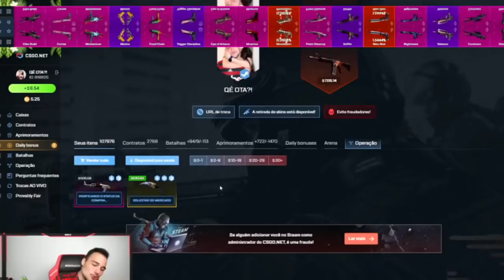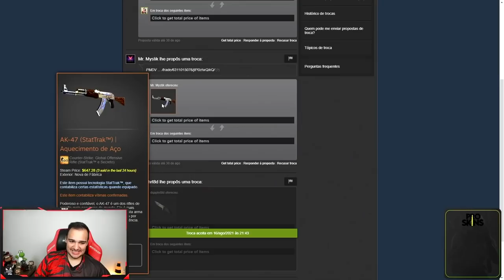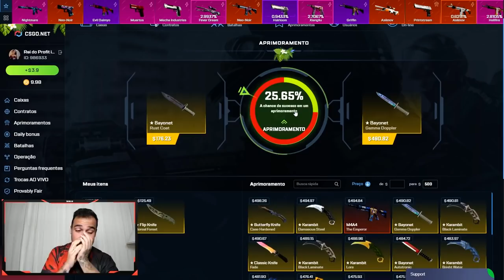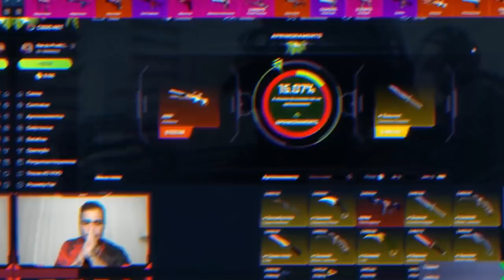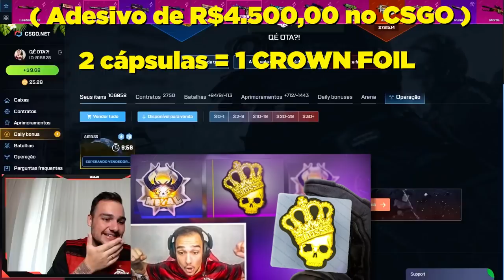6 FACAS + 5 LUVAS + 1 BLUE GEM + 1 CROWN FOIL 🤑🤑🤑 Os maiores PROFITS no CSGO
Os melhores drops de skins de CSGO em Agosto